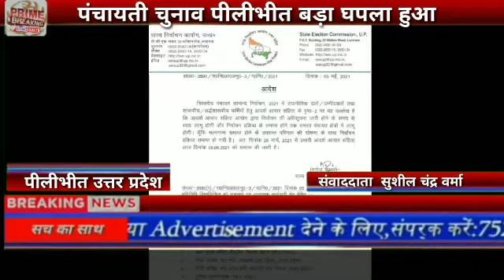पंचायती# चुनाव पीलीभीत बड़ा घपला हुआ दो दिन बाद दूसरे प्रत्याशी को विजय बनाया